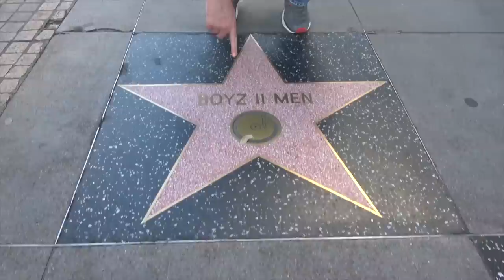Ross Patterson Revolution #384 - Taint Square Footage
Ross and Jessie discuss Taylor Swift losing her whole music catalogue to Scooter Braun for $300 million, Jessie and Ross review "Yesterday" film, why Ross loves to party on July 4th so much, and cringy artists from the late 90's that people secretly like.